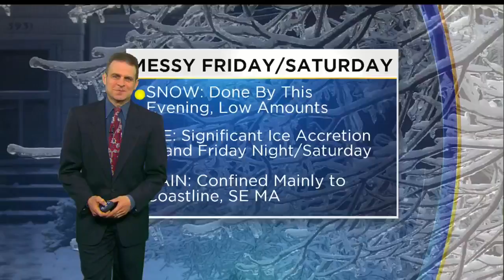Christmas Weekend Rush Underway At Logan Airport